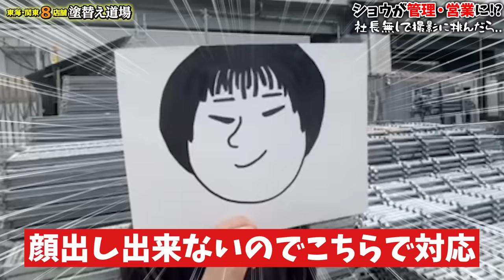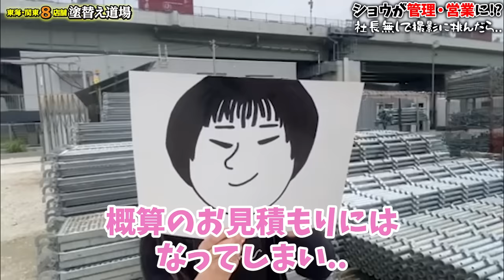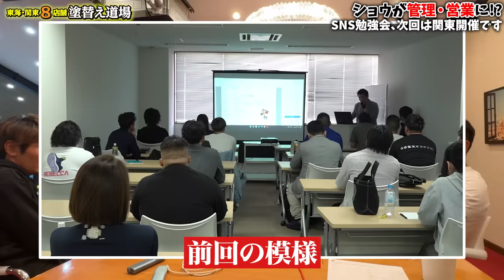職長がまたも問題発言‼営業の仕事なんて大した事ない‼と舐めていた事を告白‼実際はとんでもなく大変な仕事でした‼やってみて分かった、どんだけ大変で大事な仕事なのか！話し方一つから勉強の日々です！